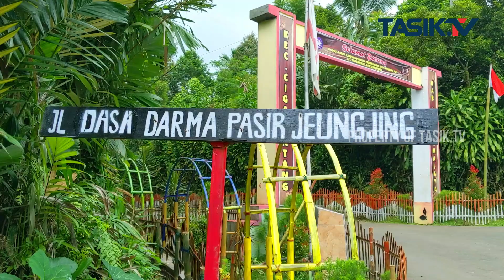Tingkatkan SDM, Pemandu Ekowisata Sambangi Kampung Pramuka